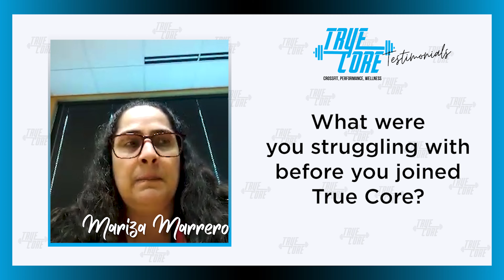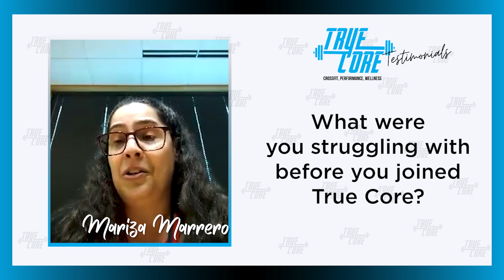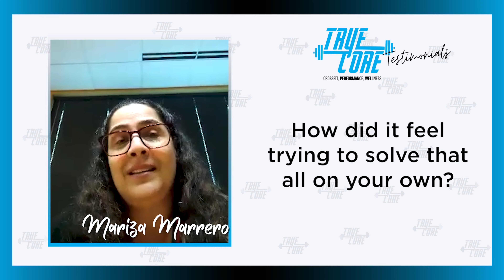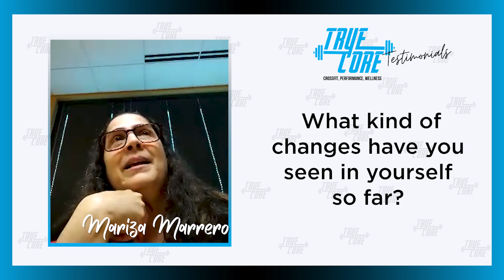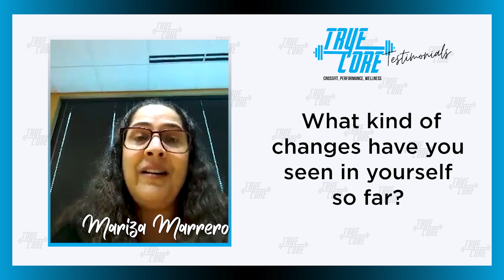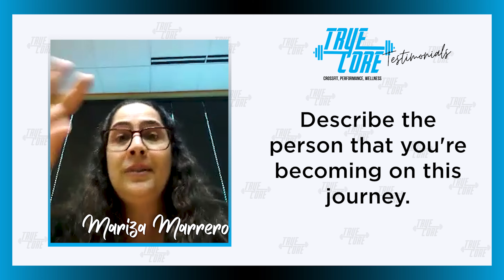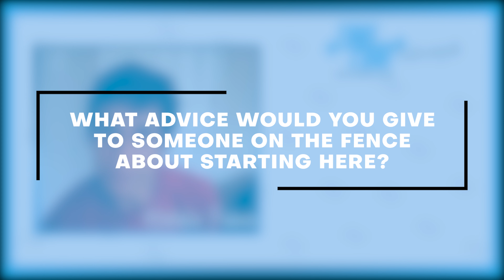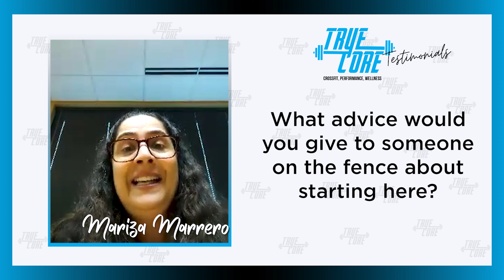Member Success: Mariza Marrero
Joining a gym is more than just signing up for a membership; it’s a profound commitment to self-improvement. For Mariza, stepping into True Core was like opening a door to a healthier, stronger version of herself. With determination in her heart, she embarked on a transformative journey—one that would reshape not only her body but also her mindset.